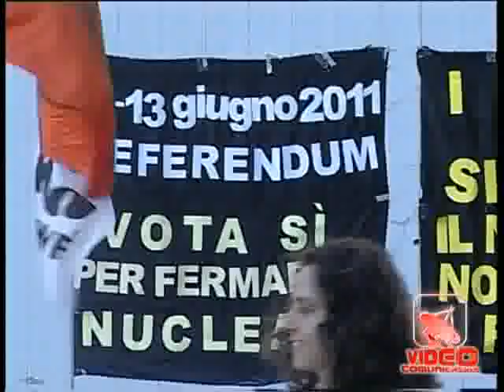Napoli - Catena umana per i Referendum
- Napoli - Catena umana per i Referendum (09.06.11)